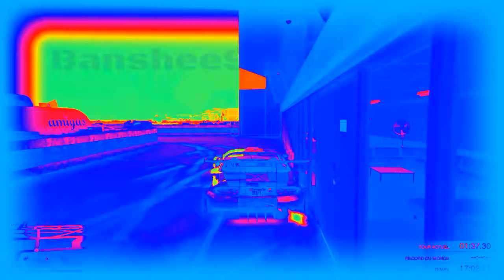k l i q u e t i d r i f t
gta v ps4 ☠ banshee 900R

c a t s o u p - s u c c o r